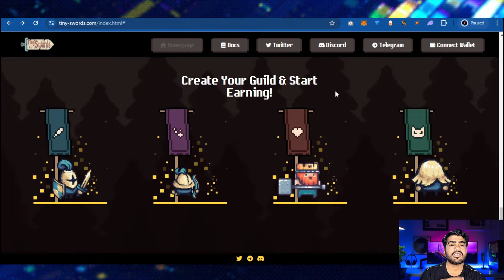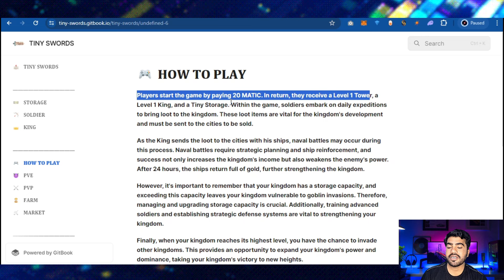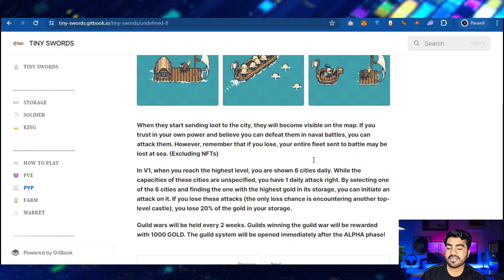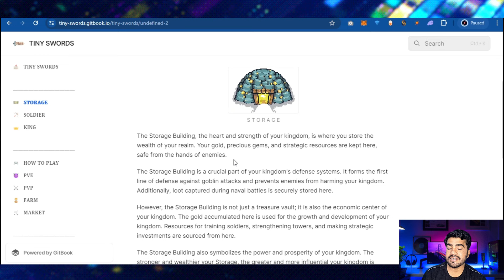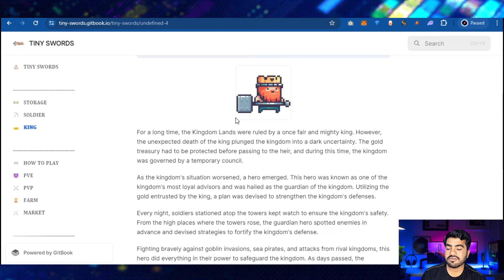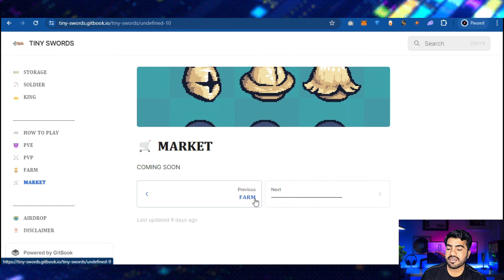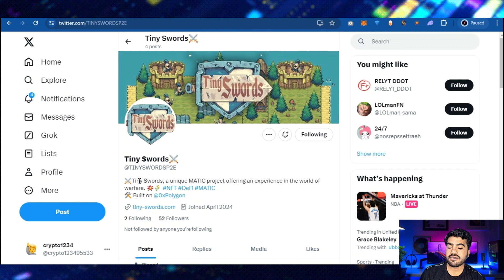NEW PLAY TO EARN NFT GAME 200X POTENTIAL 🔥 TINY SWORDS 🔥SUSTAINABLE EARNING IN 2024 🚀 POLYGON CHAIN🔥